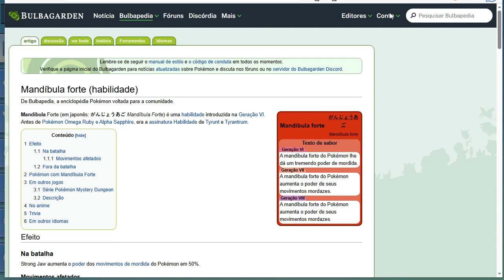Oque Você Precisa Saber Sobre Held Item!1/3Pokémon Pendant, Infinity Island, Mundos Elementais04/07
Nova versão do Pokemon Pendant/Infinity Island, Em português, Servidor 1 abriu dia 07/06
 Download
1°Opção
3°Opção
Pesquise por Mundos Elementais na Play Store